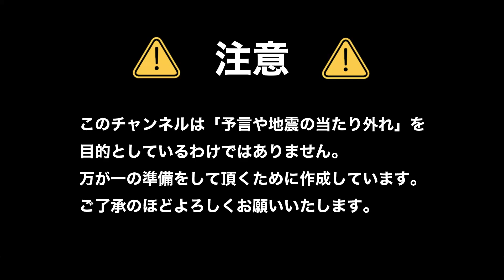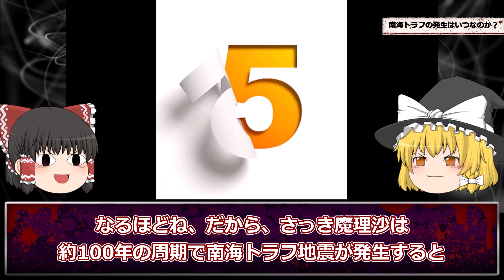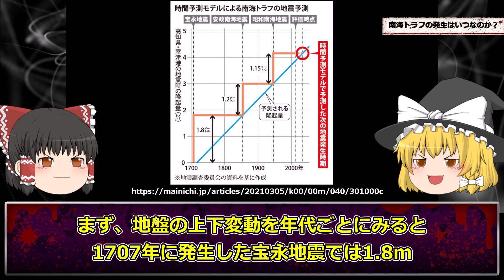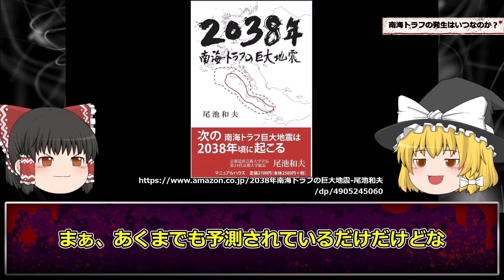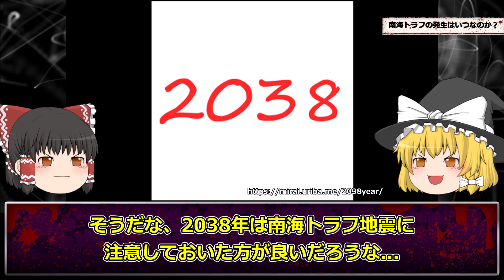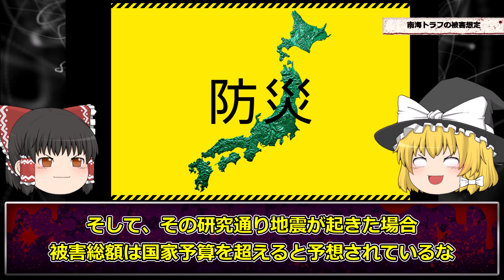【地震】巨大地震の前兆…北海道でイワシの大量打ちあげが発生【魚打ちあげ】【ゆっくり解説】